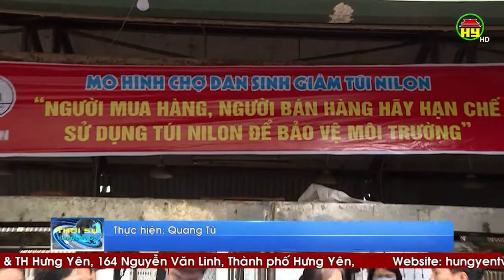Ngày hội thanh niên hưởng ứng các hoạt động bảo vệ môi trường, ứng phó biến đổi khí hậu